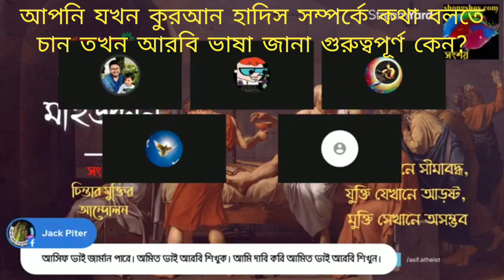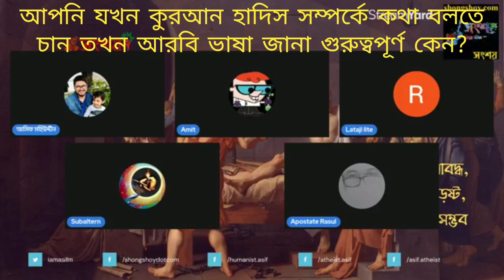নাস্তিকরা যখন কুরআন হাদিস সম্পর্কে কথা বলতে চায় তখন আরবি ভাষা জানা কেন গুরুত্বপূর্ণ?